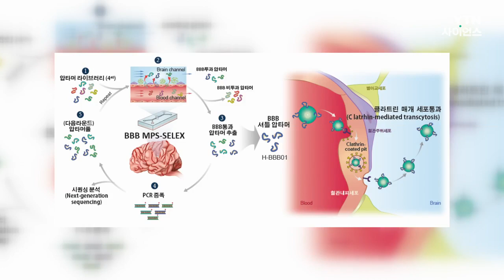[과학뉴스] 울산과학기술원, 뇌 질환 약물 효과적으로 전달하는 기술 개발 / 23.04.21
국내 연구진이 뇌의 보호막인 '혈액-뇌 장벽'을 투과해 뇌로 약물을 효과적으로 전달하는 기술을 개발했습니다.

울산과학기술원 UNIST 연구진은 생체와 같은 수준으로 혈관과 뇌 환경을 모사한 인공 혈액-뇌 장벽 칩에 무작위 서열의 압타머를 넣고 가장 높은 투과 효율을 보인 압타머를 선별했다고 밝혔습니다.

연구진은 이렇게 선별된 압타머는 다른 압타머보다 2~3배 높은 투과 효율을 보였다고 설명했습니다.

또 약물 전달체로써 활용 가능성을 확인하기 위해 압타머에 나노입자를 부착해 실험동물에 주사한 결과, 뇌에서 높은 축적 효율을 보였다고 덧붙였습니다.

압타머는 짧은 핵산으로 염기서열을 조작하면 표적 대상인 세포나 생체 조직에 쉽게 결합할 수 있습니다.

✨ YTN사이언스 홈페이지